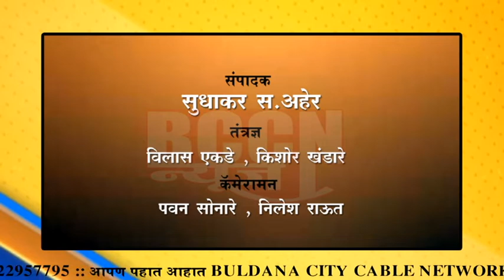बुलडाणा : जि.पो.अधिक्षकांच्या उपस्थीतीत पार पडली शांतता समितीची सभा